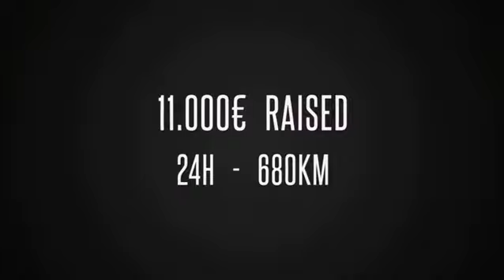24h Zwift Challenge with TraKKs Belgium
Time lapse of a 24h charity ride on Zwift.

On april 18th 2020, I cycled 680km pedalling non stop for 24h. In total with other users, we cycled 7600km and raised more than 11.000€ for the Europa Clinic in Brussels, helping them to handle the COVID-19 crisis.